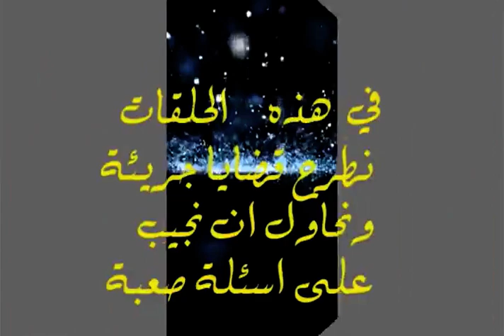نظرات على اللغة العربية، الحلقة 9 - مخارج الحروف المفقودة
كيف نكتب كيلو جرام في البلاد العربية، انها تكتب بشكل مختلف في كل دولة، والسبب في ذلك لان اعلب العرب ينطقون  العرب الحروف بشكل مختلف عما هي عليه فعلا، فحرف الضاد مثلا وهو رمز من رموز اللغة كالعربية التي تسمى لغة الضاد يلفظ من اغلب العرب ظاء، حتى لو كانوا يتكلمون بالفصحى، ومثله عدة احرف تنطق بغير ما يجب ان تنطق به، مثل حروف الظاء، والقاف، والجيم. مع ان الابجدية العربية لا يوجد بها حروف تغطي اللفظ الجديد.